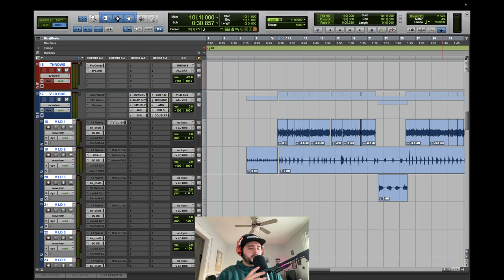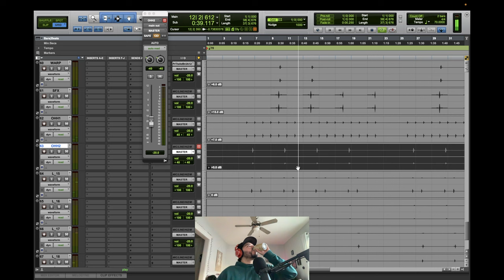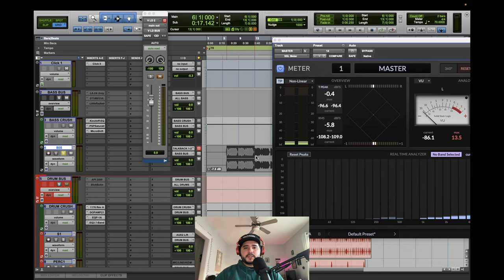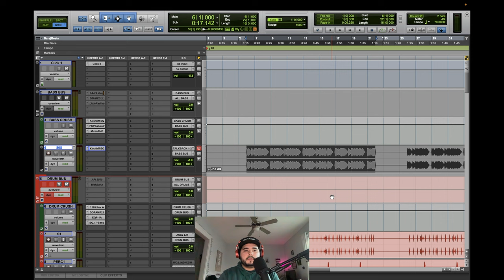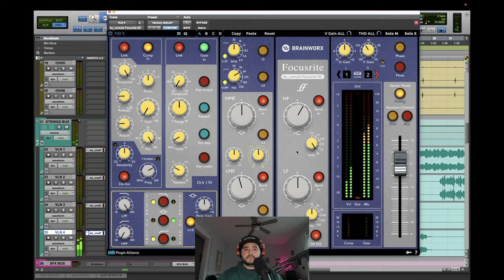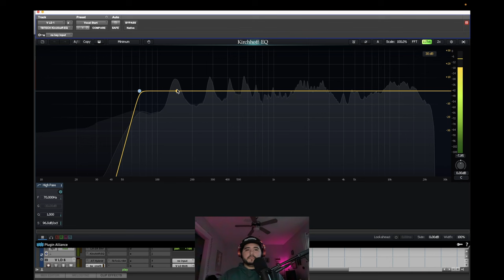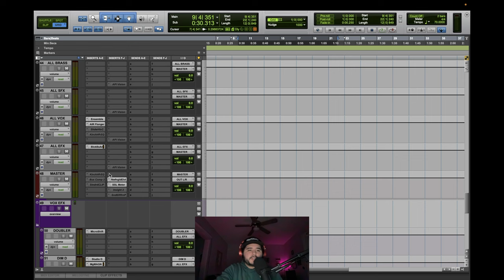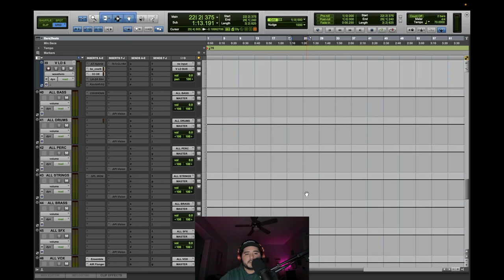Mixing Hip-Hop From Start To Finish!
Watch how I prep and start a mix with a Punjabi song!

Amazon Links 🔽
Acoustic Panels

Artist: Vishal

Start: 0:00
Plugin Ad: 2:15
Song: 3:45
Recording Chain: 4:25
Mixing Start: 5:25
Routing/Clip Gain: 5:30
Panning: 6:50
Modern Production Problems: 11:30
Knowing Your Place: 14:45
Color Coding: 16:05
Keeping The Rough Mix: 17:00
Step Away: 17:40
Mixing Bass/Kick: 18:15
Balancing The Song: 23:00
Adding Realism To Your Production: 26:25
Balancing The Vocals: 28:40
Leave The Bass Alone: 30:30
Mixing Drums: 36:20
Mixing Percussion: 40:50
Mixing Strings: 41:45
Making Room For The Vocal: 46:50
Mixing Vocal: 49:18
Mix Bus: 1:05:20
Double Checking: 1:06:22
Final Thoughts: 1:12:25